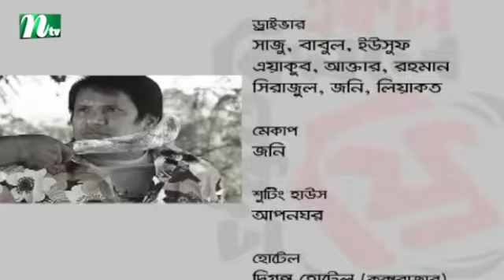Comedy Serial: একটা কিনলে একটা ফ্রি | EP 01 | Mir Sabbir, Farah Ruma, Gousul Alam Shaon, Runa Khan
STARRING: Mir Sabbir, Farah Ruma, Gousul Alam Shaon, Runa Khan, Moutushi Biswas, Majnun Mijan, Jyotika Jyoti, Litu Anam, Jayanta Chattopadhyay, Najnin Naju and Others.